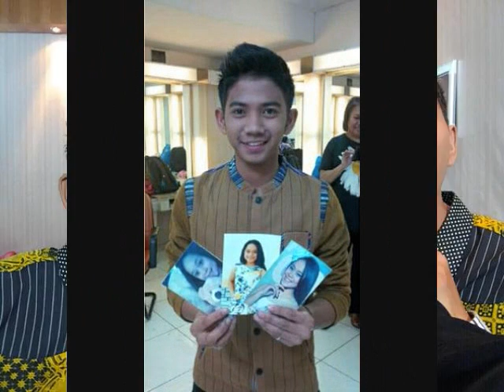Video Foto Foto Rizki Ridho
Rizki (2R) DA2 Feat Lesti DA1 - Memandangmu & Ridho (2R) DA2 Feat Rita DA2 - Kerinduan

Maaf Kalau Jelek Baru Belajar nih hehe
Fans Base : @2RLoversDelser